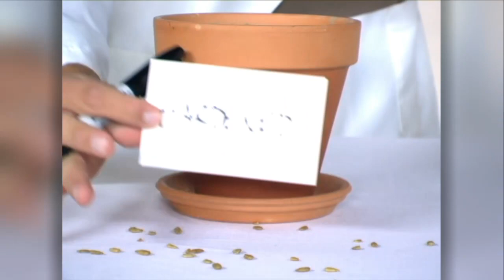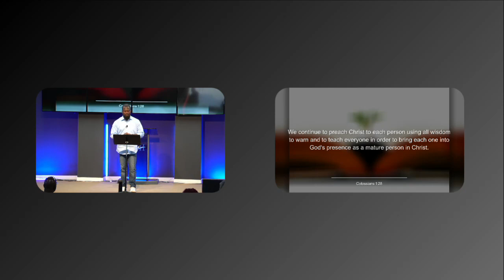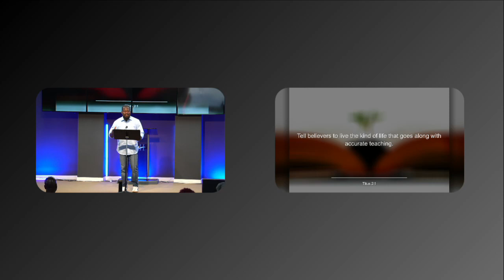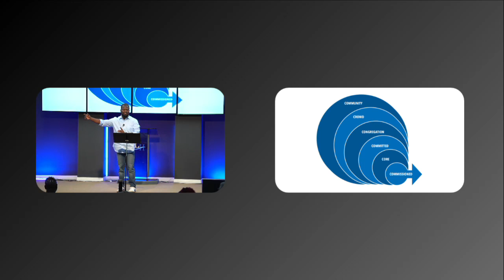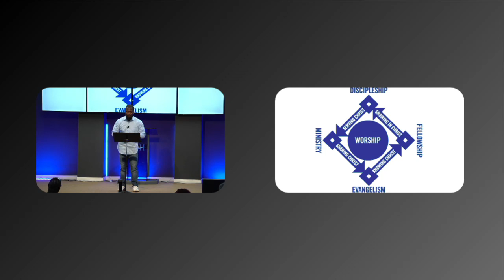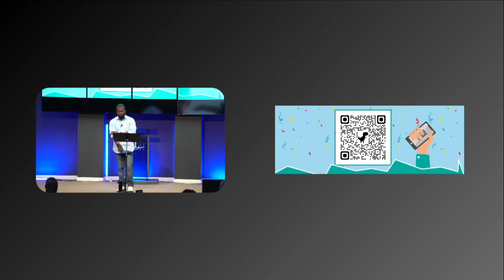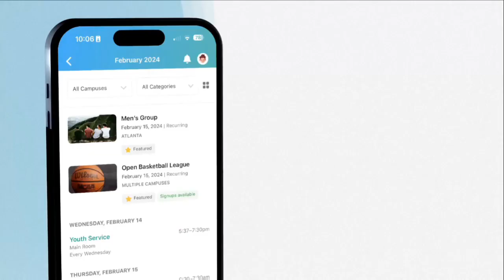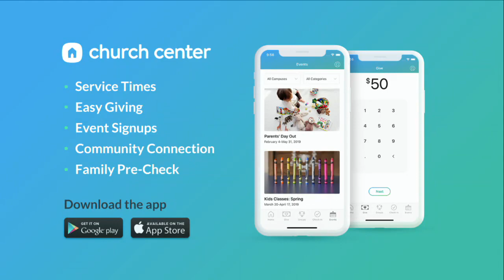Spiritual Growth 101 - Full Service